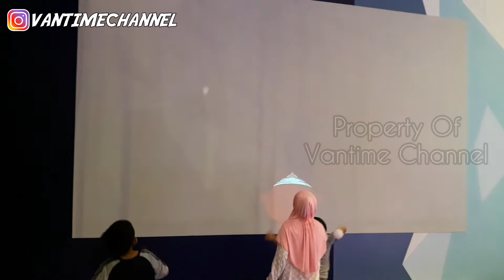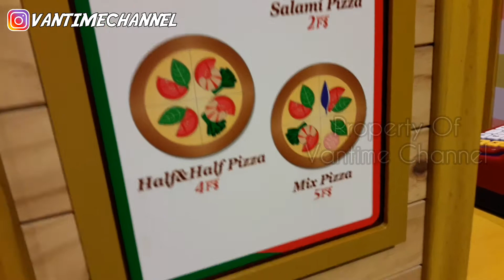TEMPAT WISATA KELUARGA DI JAKARTA || FANPEKKA AEON MALL JGC || WISATA RAMAH ANAK DI JAKARTA TIMUR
TEMPAT WISATA KELUARGA DI JAKARTA yang seru ada FANPEKKA di AEON MALL JGC permainan ini termasuk WISATA RAMAH ANAK DI JAKARTA TIMUR

FANPEKKA AEON MALL JGC Indoor Playground ada Kapal Bajak Laut dan bisa jadi Mastercheff Resto Pizza

FANPEKKA INDOOR PLAYGROUND DARI FINLANDIA
Ini pertama kalinya kita bermain di Fanpekka Aeon mall jakarta garden city yang berada di Cakung Bekasi Jakarta Timur. Kalau boleh dibilang Fanpekka jadi favorite playground Vantime nih Gais, karena tempat mainnya enak banget luas dan bersih.
Permainan Favorite disini yaitu perosotan LED nya, Lempar Cat, Bajak Laut , dan juga roleplay menjadi Mastercheff Indonesia yang punya restoran pizza, jadi anak juga sekalian bisa belajar jadi pengusaha / entreprenuer.   Tidak ada batas waktu kalau kita bermain disini, jadi kalau mau cari makan kita bisa keluar dan masuk lagi.

Kamu penasaran keseruaannya kayak apa main disini ?... langsung yuuk tonton vidionya sampai habis .

Like, Comment and Share vidio ini supaya banyak orang tau tempat wisata yang asyik ini nih , dan Subscribe channel Vantime supaya kamu selalu bisa dapetin informasi penting sebelum kamu liburan agar liburan kamu jadi lebih seru , lebih hemat dan menyenangkan di video baru selanjutnya.